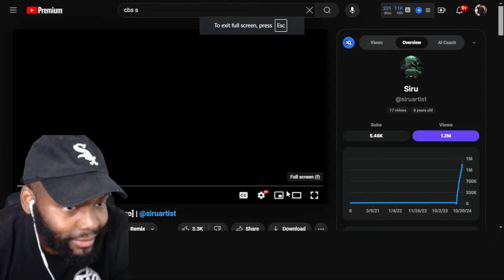Siru - Green Bandana [Official Video]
Siru - Green Bandana [Official Video] CHICAGO DUDES REACTION